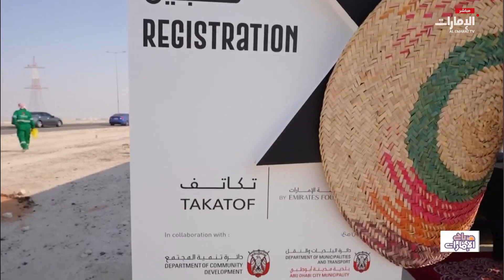أبرز أحداث اليوم في الصحف والمجلات المحلية | برنامج